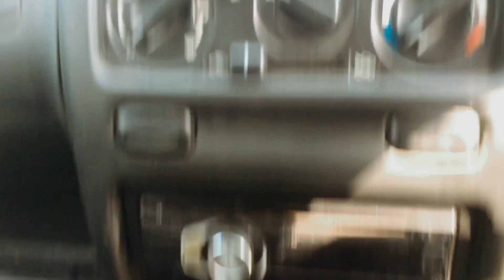Second Hand Wagonr Car For Sale || Used Maruti Suzuki Wagonr Car || Wagonr Second Hand Car Price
Second Hand Wagonr Car For Sale || Used Maruti Suzuki Wagonr Car || Wagonr Second Hand Car Price || Royal Brothers

Hii guys I'm Viraj Royal

दोस्तों आज के वीडियो में आप लोगों को सेकंड हैंड Maruti Wagonr Lxi कार दिखा रहा हूँ उम्मीद हैं ये वीडियो आपलोगों को पसंद आएगा...

वीडियो पसंद आये तो एक लाइक जरूर कर दीजिएगा..👍